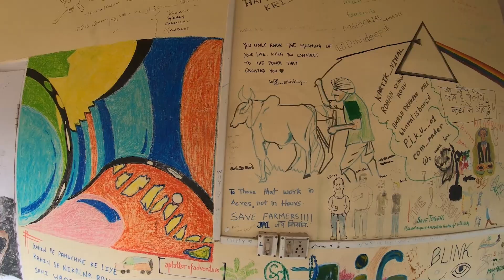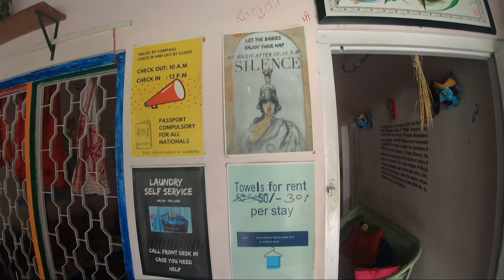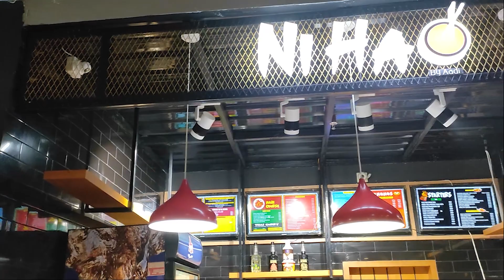Paravala ithum nala than iruku😂 | fun and rest day in Assam | Incredible India EP33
Hello Makalea we have started our new trip Incredible India trip, we are going up to north east India and explore each and every place. In this video we back to Assam Guwahati, having a relaxed and funny rest day and enjoying with friends